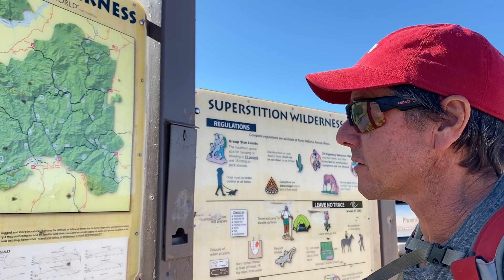Dutchman Hike - Superstition Mountain Wilderness -Arizona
We hike the Dutchman's Trail from the First Water Trailhead in The Superstition Mountain Wilderness. We turned around after 3 miles because of a late start and the December days are very short. We got back to our campsite at The Lost Dutchman Campground just in time for a magnificent sunset.